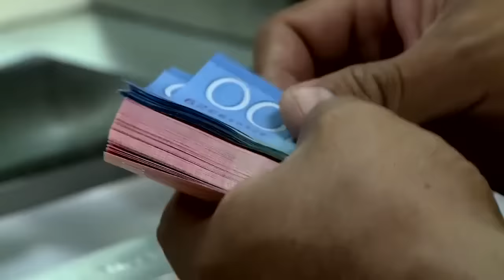Dora María Téllez: Rosario Murillo hace "inviable" el modelo dinástico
En esta entrevista conversamos con Dora María Téllez, exguerillera, fundadora del MRS, exdirectiva de Unión democrática Renovadora, exrea política desterrada en Estados Unidos, donde está integrada como investigadora en una universidad, en su condición profesional de historiadora.
Un año después de su liberación,  hablamos sobre la salida a la crisis de la dictadura y la transición democrática en Nicaragua.